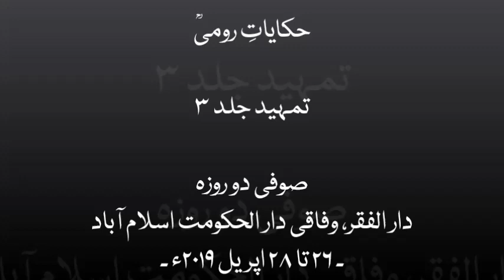03-01 Introduction Book 3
Mathnavi Maulana Rumi (RA)